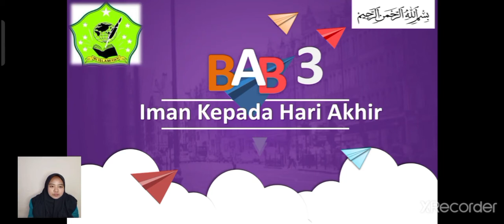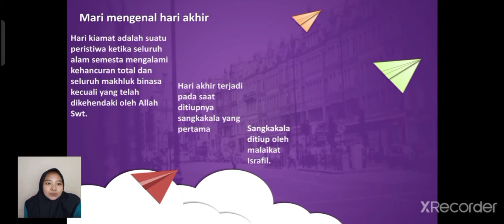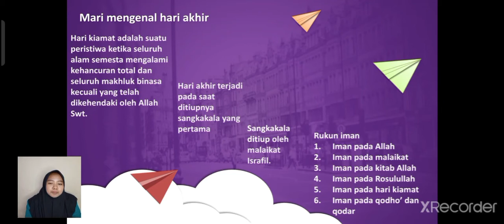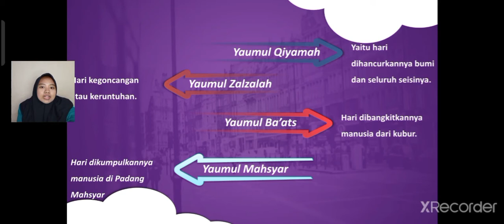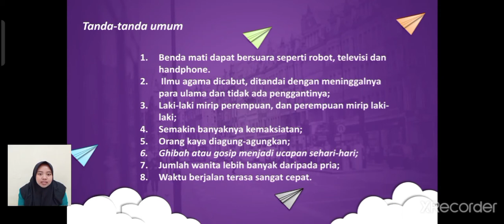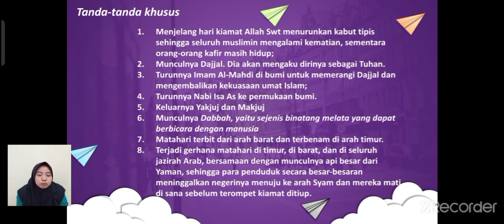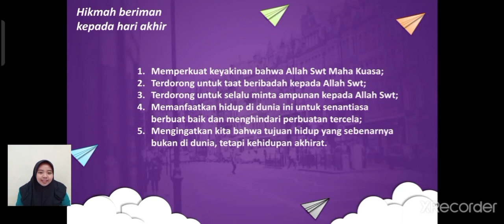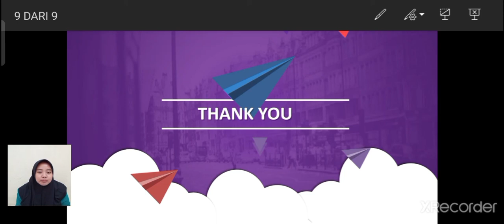BelajarbersamaSUKMA: Kelas 5 MI Islamiyah | Akidah AKhlak | Iman Kepada Hari Akhir